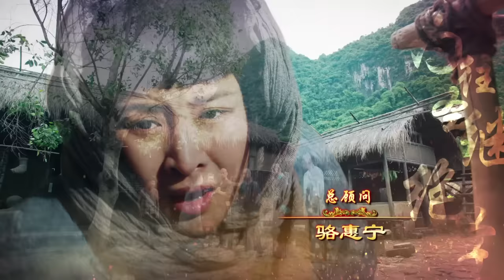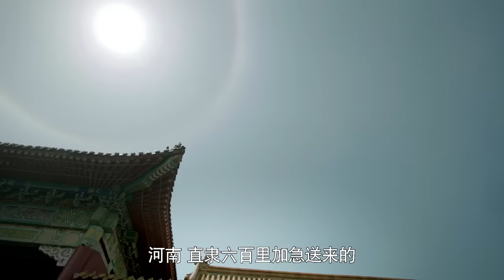《于成龙》第01集 石家兄妹投靠于成龙（主演：成泰燊、王雅捷、印小天、巫刚、修庆、宗峰岩 ）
本集精彩内容：
07:00 喀尔齐跑马圈地 无辜百姓遭掠杀
13:02 运动波及来堡村 于成龙部署抵御
22:33 于成龙身负重任 带乡亲拔圈地旗
26:27 喀尔齐杀回马枪 二爷收旗丢性命
39:27 玉兰沿途寻包袱 暴露行踪遭逮捕

清朝初年，于顺治元年颁布《圈地令》。圈地之风随即在全国蔓延，大江南北无论有主无主的民田熟地被随意侵吞，百姓民不聊生。山西永宁州川口村上千亩肥沃的耕地被永宁守备喀尔齐掠夺一空，百姓四散逃离。奉亡父之命，石玉林带着妹妹石玉兰从川口村到来堡村投奔于成龙一家。于成龙带领乡亲们智斗喀尔齐，乡亲们成功转移到了后山安国寺，但石玉兰却因寻找包袱被喀尔齐抓住。

►【剧情简介】 《于成龙》是是吴子牛执导，由成泰燊、王雅捷、巫刚、修庆领衔主演的古装剧。
该剧以清官于成龙的为官经历为主线，讲述了于成龙为民做主、为民请命、为民除害、为民造福的一系列故事。